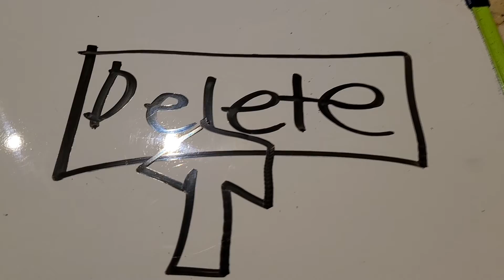AIAB Trailer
An update begins.
Absolute infinity and beyond trailer